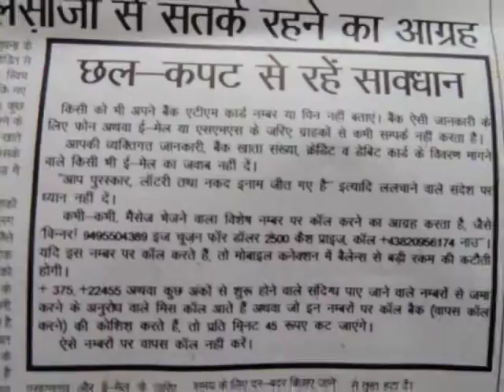thankingDD edweep i newspaperiNDiAislandsmobilepress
PORT BLAIR (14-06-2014 Saturday) SUN RISE : 04-55 hrs SUN SET:17-44 hrs IST (now - ABI - Facebook this page viewers & downloaders 93,588-@-06- 30 hrs --more than 6,400 albums-(app5ox) - excluding other counts- 1,80,000 Creative Constructive Useful Informative LIVETIME Worldwide LIVEs @ VISIT edweepNews LIVE mail ID : (4,415 edweepNews LIVE) yenyesar @ google blogger ID=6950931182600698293 @ World News --Audit Reports, other E DWEEP I NEWSPAPER digital documentations Please VISIT:- : Blogger.E DWEEP I NEWSPAPER for old-previous issues -- digital documentation print cum electronic media SIC Publications (a society under A&N Admn) Registered Approved Audited & Recognised - Admn MHA pensioner PIC B 0156 MEDIA person DIP&T ID ANA/41/46-53/7-22/53- OnLine Freelancer Journalist Author & Editor Value Edn Text isles globalmedias, ani globalvideos, islandsmobilepress RNI multilingual printmedia fortnightly-BSNL-NIC CIC ID service media - electronic cum print media